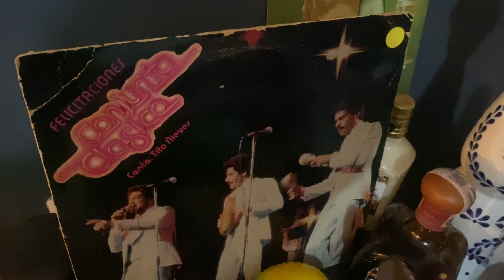A CALI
CONJUNTO CLÁSICO (Tito Nieves)